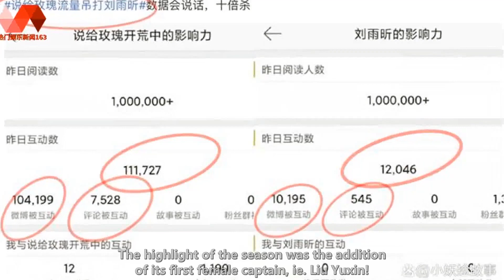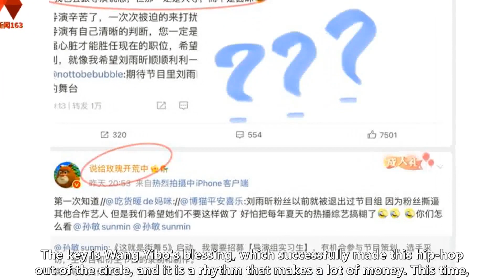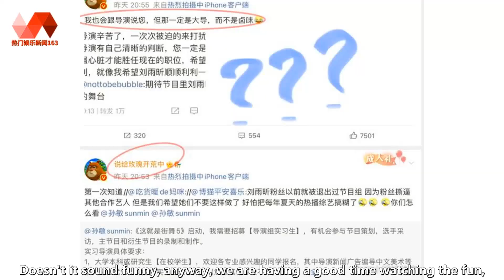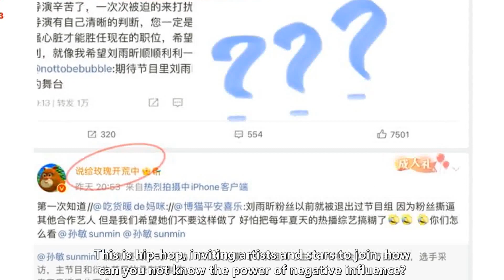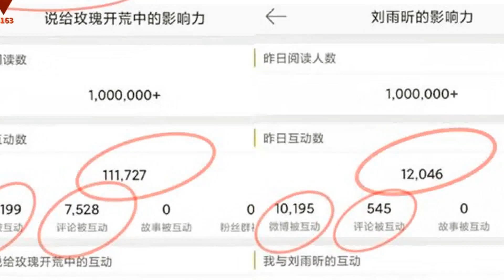This is the usual routine of hip-hop, and it needs to increase its popularity, and Wang Yibo's fans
WANG YIBO ENGSUB 2022/06/22:  This is the usual routine of hip-hop, and it needs to increase its popularity, and Wang Yibo's fans bear the brunt of it.  In fact, there is Wang Yibo in hip-hop, and it's enough to watch it, but this time's hip-hop is obviously different from the past.  The highlight of the season was the addition of its first female captain, ie. Liu Yuxin!  Liu Yuxin's popularity is self-evident, but many people are not optimistic about her strength. After all, she once participated in the second season of hip-hop,  Stopped in the top 49, but as an idol female dancer, this is of course amazing.  Of course, in terms of popularity and popularity, it is not impossible to compete with Wang Yibo. The top is the top,  Every action is the center of the subject. The existence of Wang Yibo cannot be underestimated.  The key is Wang Yibo's blessing, which successfully made this hip-hop out of the circle, and it is a rhythm that makes a lot of money. This time,  Because Wang Yibo participated in the shooting of the hip-hop movie "Passion", this time it was a hip-hop recording.  We moved to Hangzhou to record together, it can be seen that it is mutual achievement!  However, according to the hip-hop routine, the popularity this time should have started from Wang Yibo.  To become popular should need the help of fans. This time,  We also saw that there is no official team lineup for Hip-hop, but Reuters has quietly released it.  Why not make an official announcement and release Reuters first, it just needs the help of a wave of popularity, there is no way, who is more popular,  Naturally, whose topic is used to create it, Wang Yibo's fans,  From the beginning to the end, it is a group of people who are fast and fast, and naturally there is no room for flaws in their eyes.  Every time the hip-hop comes, Zhifan will go online to create an atmosphere, cooperate with the program group, increase the popularity,  It can be said that he did his best,